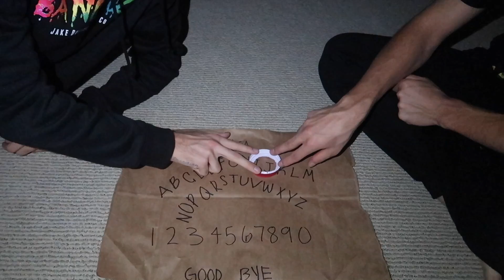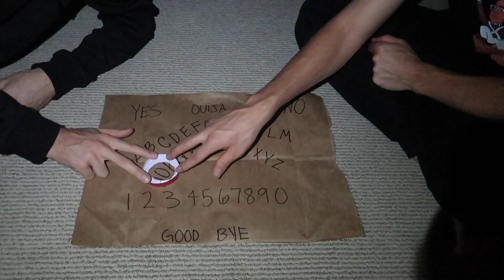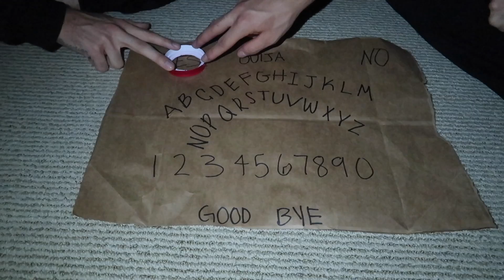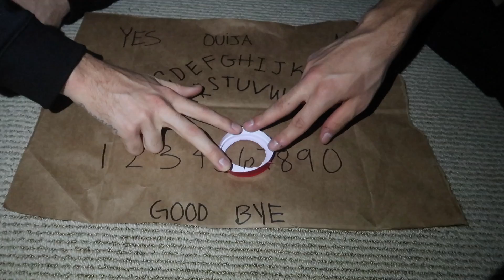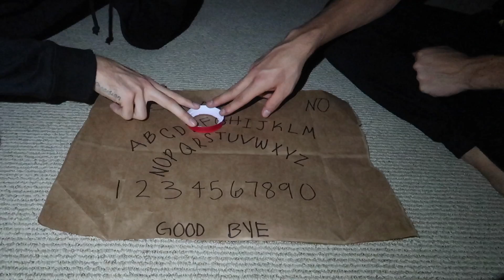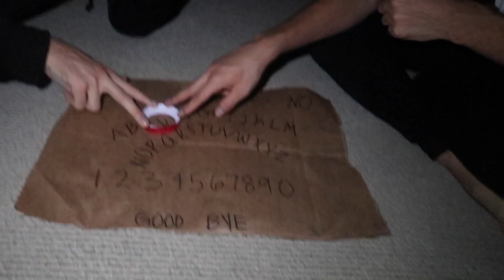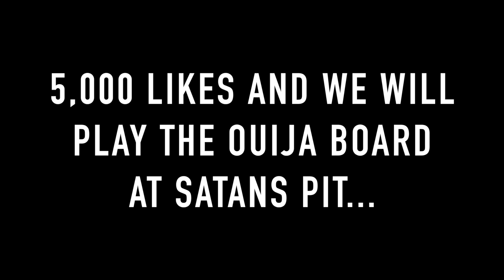OUIJA BOARD 3AM CHALLENGE WITH CHUCKY DOLL (CHUCKY GOT POSSESSED)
WATCH MY NEWEST VIDEO OR ILL KICK YOU! "SHENANIGANS in WALMART Parking Lot..."
OUIJA BOARD 3AM CHALLENGE WITH CHUCKY DOLL (CHUCKY GOT POSSESSED) this was so scary and crazy that the ouija board can possess a chucky doll at 3am!

ORDER MERCH NOW! CLICK THE LINK!